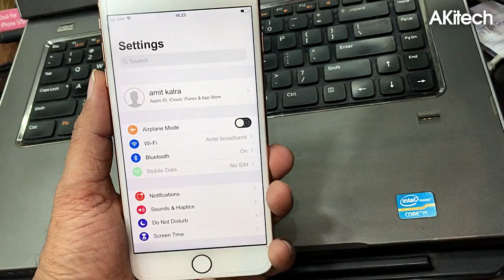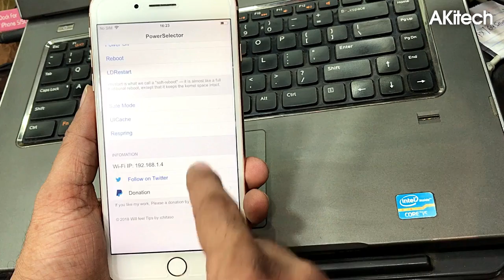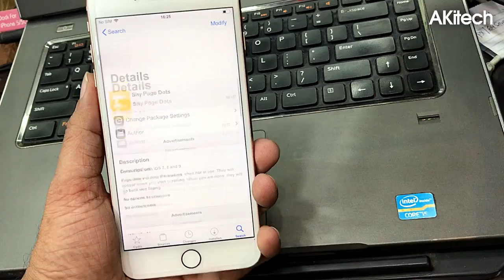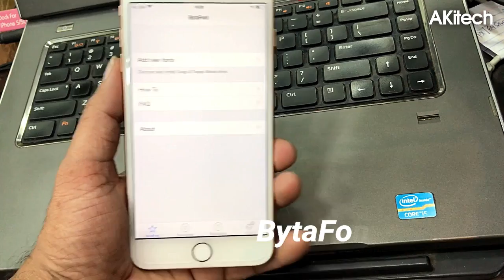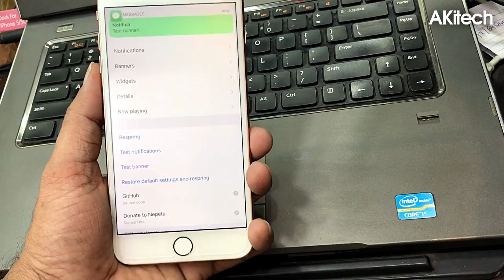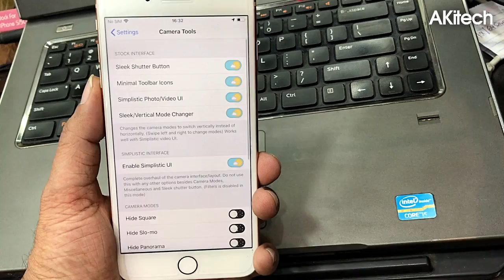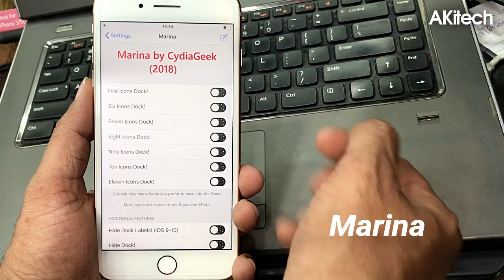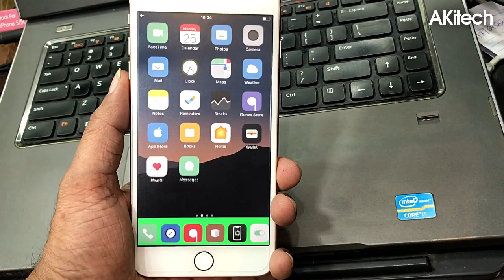*NEW* Top 10 FREE Cydia Tweaks Compatible iOS 12-12.1.2 (Unc0ver Jailbreak)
TWEAKS

1.Bolders
2.Circlesettings
3.Powerselector
4.Shypagedots
5.Huepasscode
6.Bytafont3
7.Notifica
8.Cameratools
9.Daynightswitch
10.Marina
REPOS

SONGS